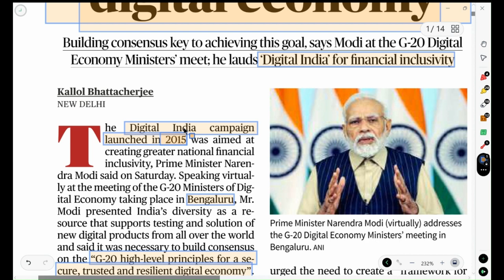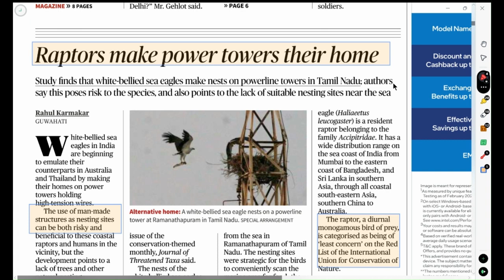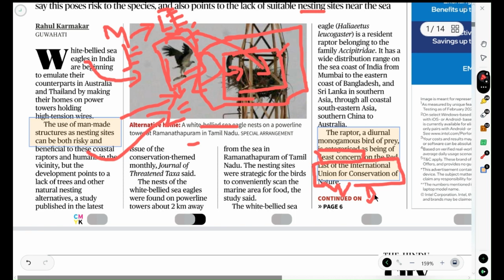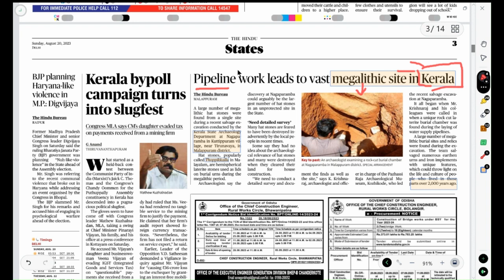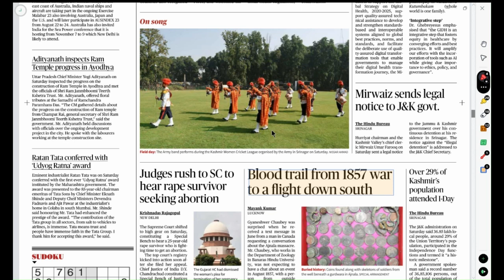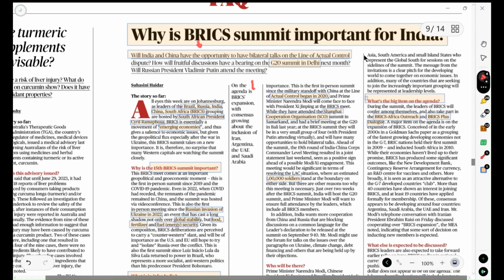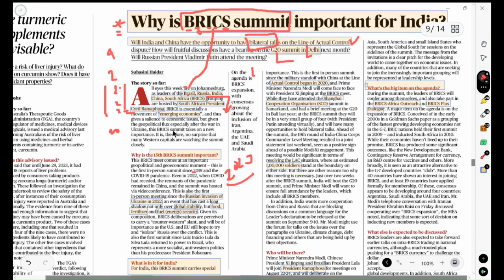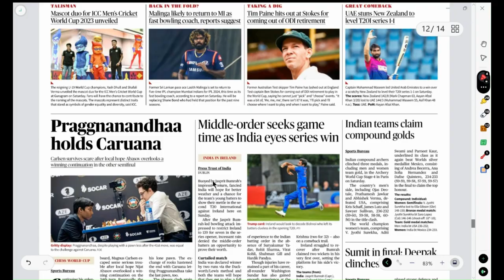20 AUG 2023 :- THE HINDU NEWS PAPER ANALYSIS || CURRENT AFFAIRS FOR UPSC CSE 2024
20 AUG 2023 :- THE HINDU NEWS PAPER ANALYSIS || CURRENT AFFAIRS FOR UPSC CSE 2024

YOUR QURIES

THE HINDU NEWS PAPER ANALYSIS
HOW TO READ THE HINDU NEWS PAPER IN 30 MINT
THE HINDU NEWS PAPER TODAY TOP NEWS
such as a criticism , comment, news reporting, teaching,
scholarship, and research fair use of content Video.